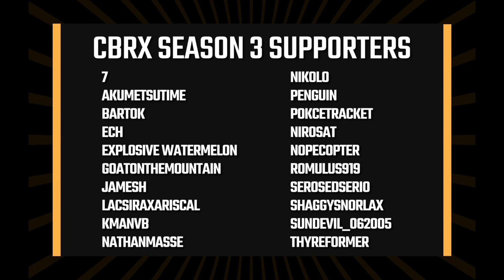Civ Battle Royale X S3 E18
"Modoc season!"
"Yolngu season!"
"Modoc season!"
"Yolngu season!"
"Modoc season!"
"Yolngu season!"
"...Yolngu season!"
"Modoc season!"
"Yolngu season!"
"I say it's Modoc season, and I say FIRE!"

Tips to show your appreciation